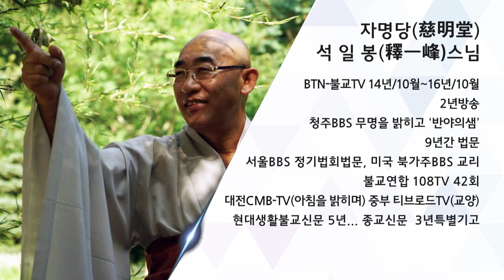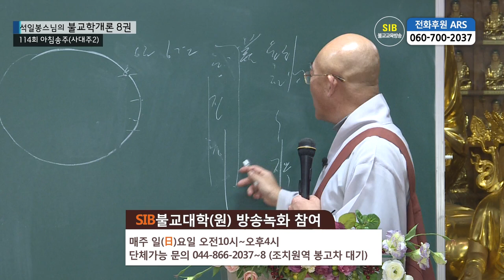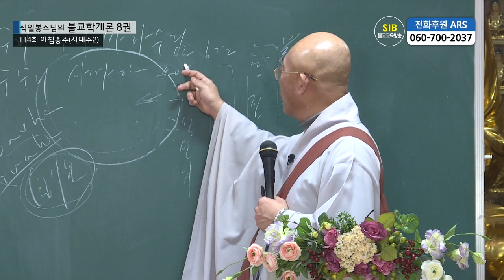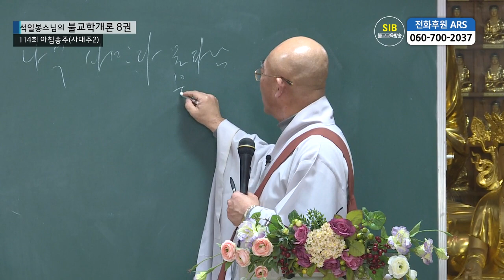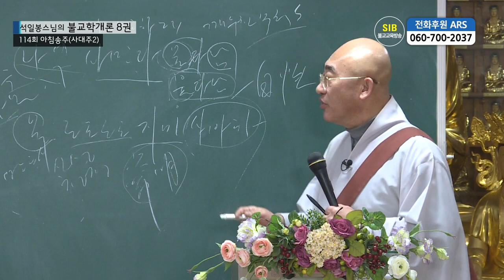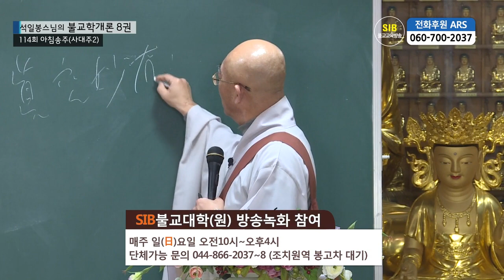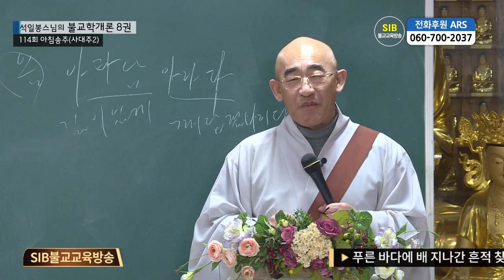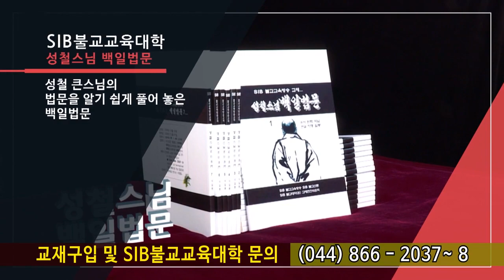제114회(불교학개론8권) - 아침송주(사대주 2)... 오방내외~ 개법장진언...